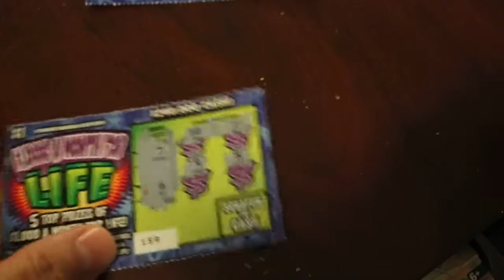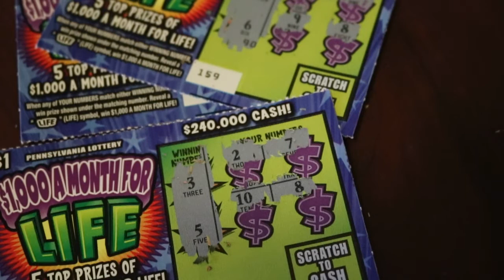PA Lottery 1000 A Week For Life